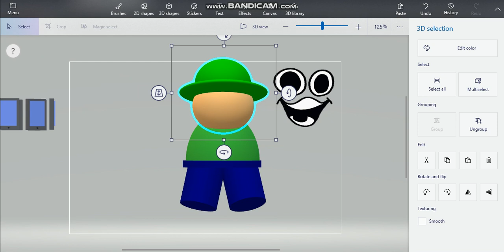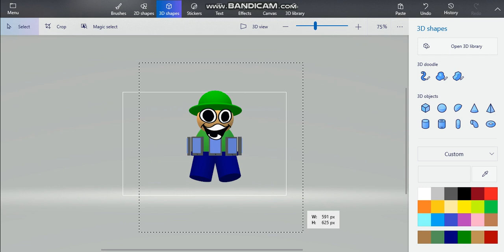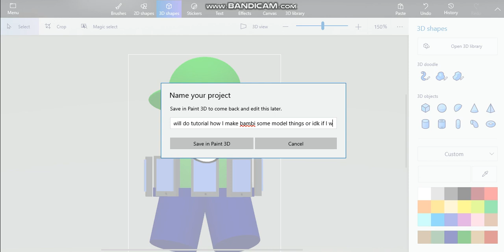bandu remastered model yea boi